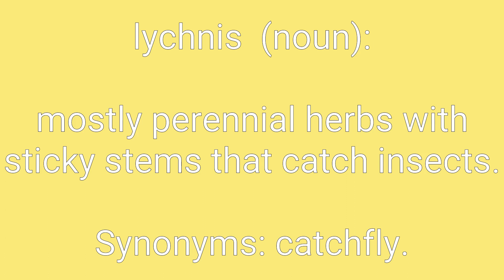Lychnis Definition & Meaning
Definition of lychnis in English. Meaning of lychnis in English. Example of lychnis. Synonyms of lychnis. Spelling of lychnis. How to pronounce lychnis.

lychnis means:
1. mostly perennial herbs with sticky stems that catch insects.